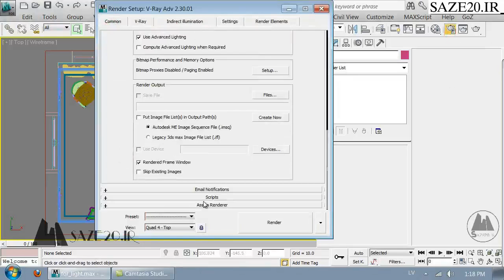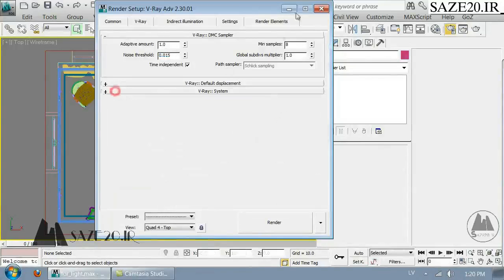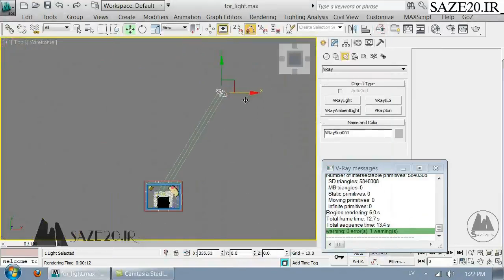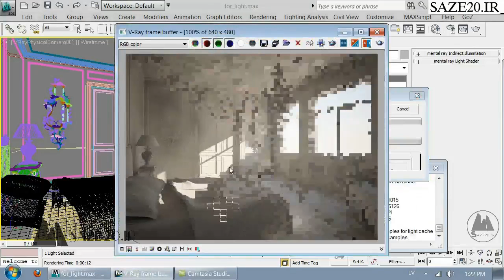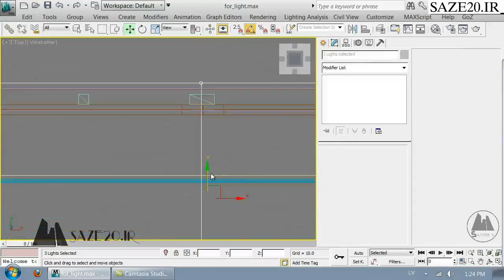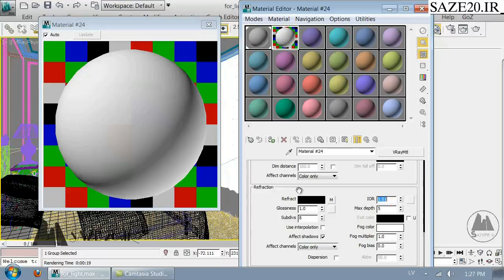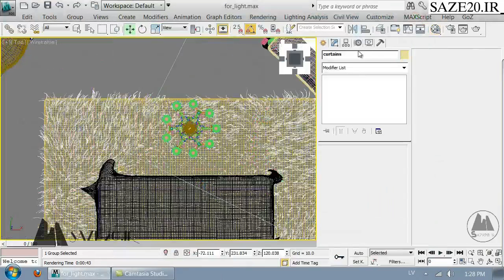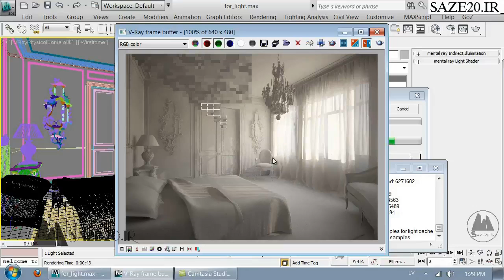آموزش نورپردازی داخلی در تری دی مکس و ویری_قسمت اول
:: ارائه محصولات آموزشی تری دی مکس و فتوشاپ در معماری (آموزش های رایگان،مجموعه های آموزشی،انواع تکسچر،پلاگین،hdri) ::
:: ارائه اولین پکیج اختصاصی پست پروداکشن معماری در فتوشاپ در ایران ::